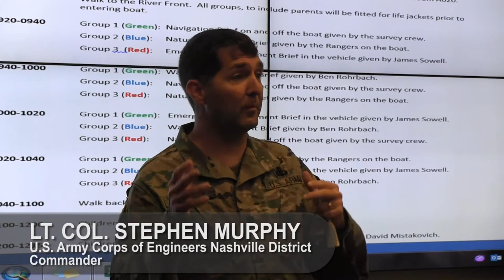Kids get to work in Nashville District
Employees of the U.S. Army Corps of Engineers Nashville District put their kids to work April 14, 2017 in keeping with the spirit of “Take Your Kids to Work Day.” They learned about the district’s operations and missions, and enjoyed activities on the Cumberland River at Music City’s Riverfront Park. (USACE Video by Lee Roberts)